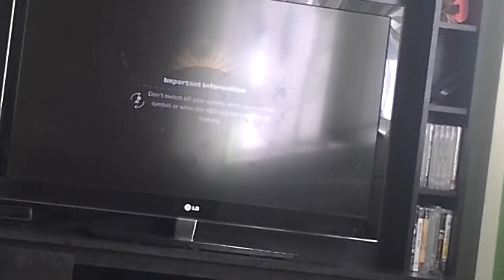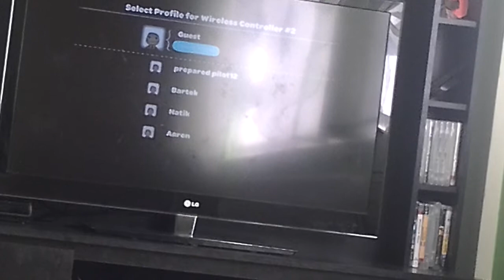Little big planet full video